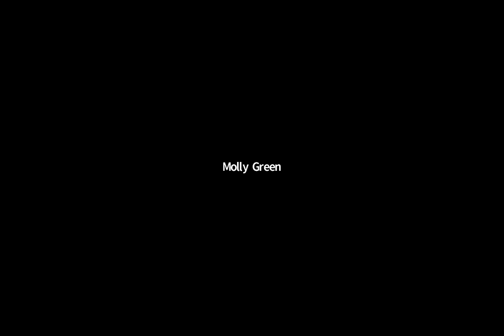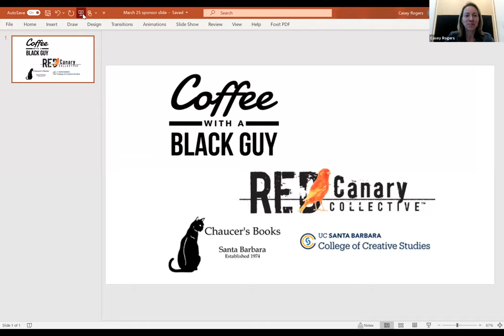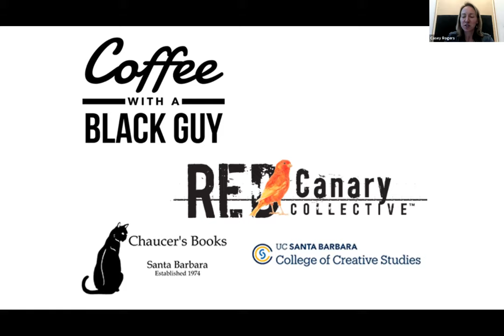Coffee With A Black Guy presents — Black Authors' Panel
James Joyce III from Coffee with a Black Guy is joined in conversation by three award-winning Black authors who are colleagues and good friends - Nana-Ama Danquah, Gary Phillips and Jervey Tervalon. This lively discussion touches on inspiration for the creative process, DC vs. Marvel Comics, publishing, the value of the Black American experience and much more.